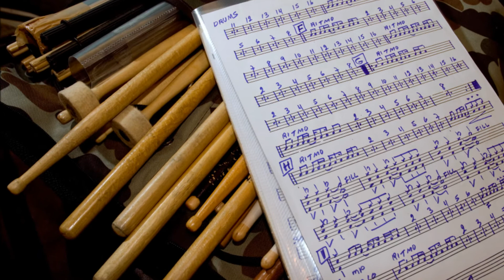Watch What Happens - Michel Legrand - NG8 Project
NG8 Project - Nelsinho Gomes
Autor : Michel Legrand
Arranjos e regência : Maestro Branco
Gravado em São Paulo - Brasil - Estúdios Guidon
Drum/Bateria Concept RMV: Nelsinho Gomes
Bass/ contra baixo: Ocimar de Paula
Guitar/ Guitarra:  Vando Lucena
Keyboard / Teclados: Elias Jó
Sax alto/ Flauta : Amilcar Lobosco
Sax Tenor: Daniel Laleska
Trompete: Wagner Becari
Trombone: Silvio Giannetti (convidado especial show ao vivo)
Trombone: Marco Lauro ( gravação do CD)